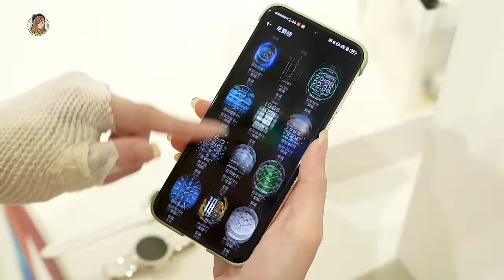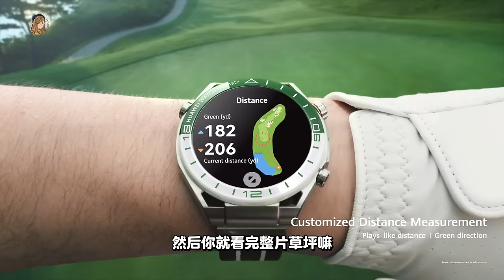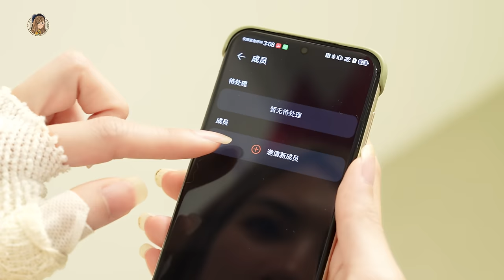帅过Rolex？Huawei Watch GT 5 Pro你来了！Titanium帅惨！女生款也好美、好强！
华为终于为这个系列更新了！！！！上一代是Watch GT3 Pro（2年前！！！
2年后它终于来了！！！

功能真的是很多了～～
而且颜值又真的很高的wor